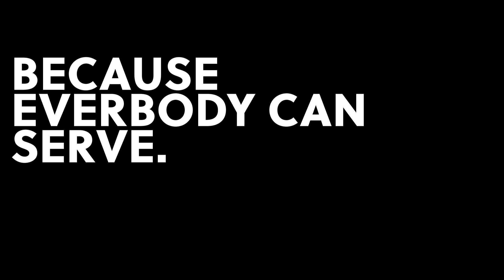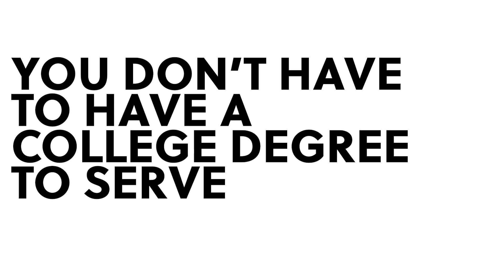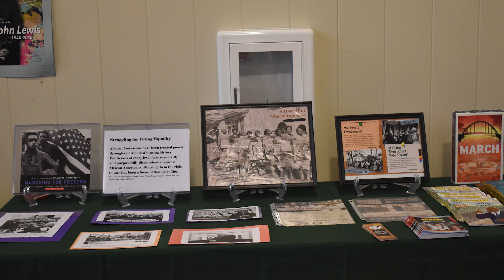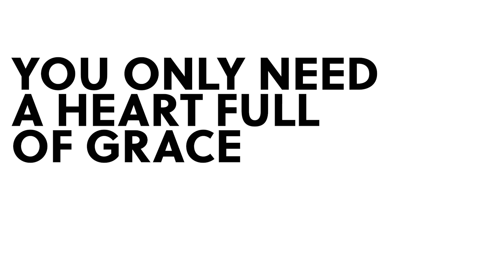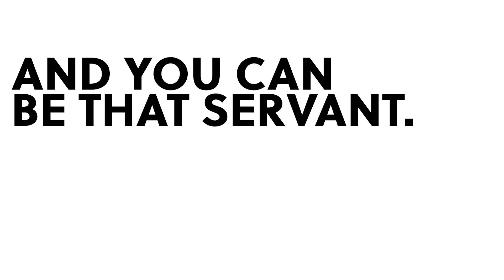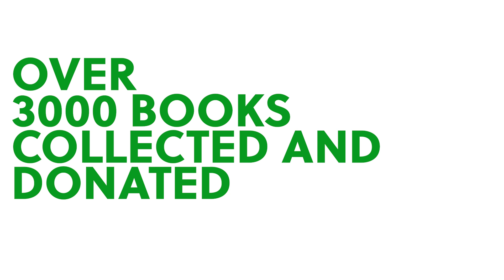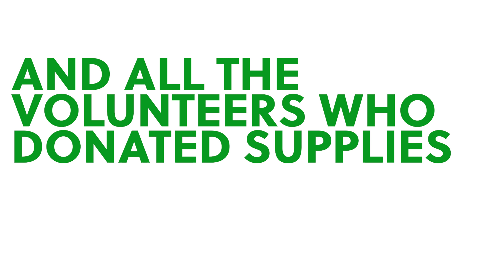Peninsula Multifaith Coalition's MLK Day of Service 2023